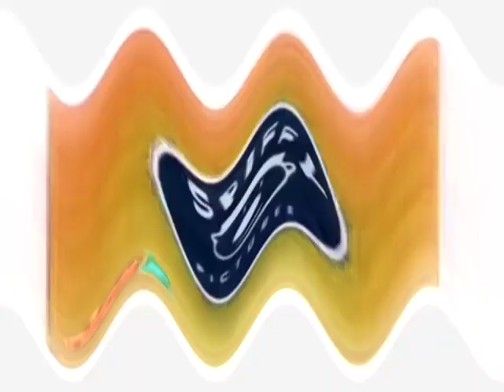Happy Noggin and Nick Jr Logo Cololection (FIXED)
Fixed for Lazy Butterfly because he using AVS Video Editor but it was also wrong pitch.